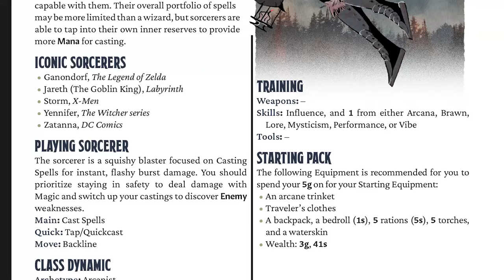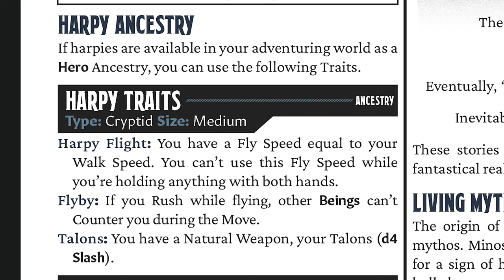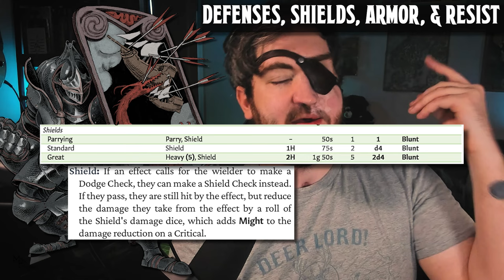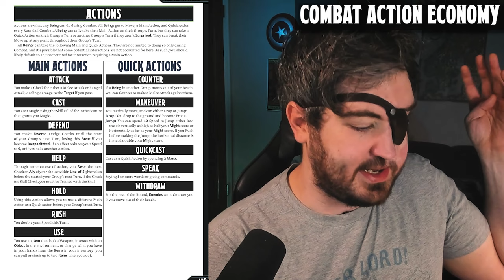Vagabond TTRPG // How-to-Play